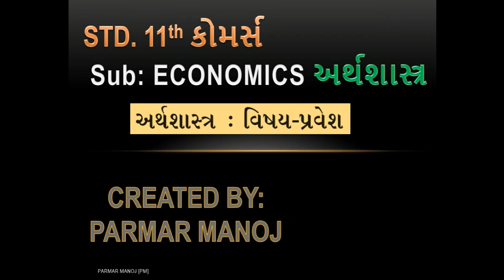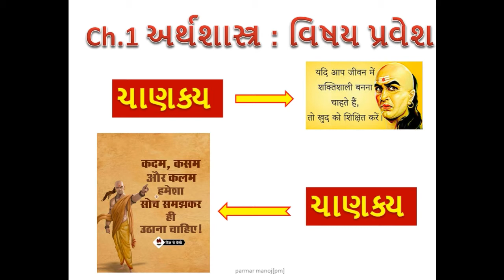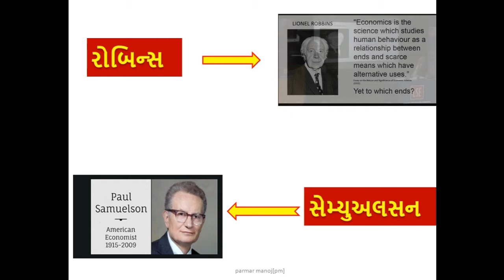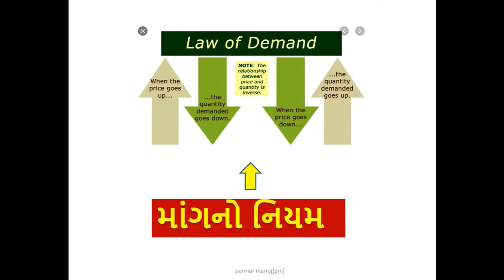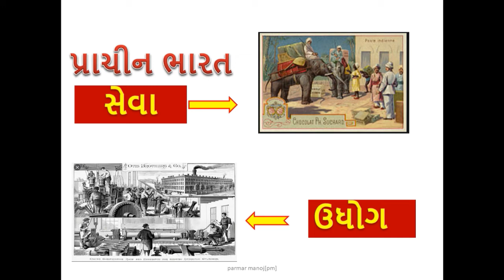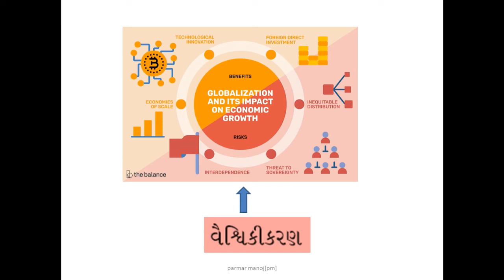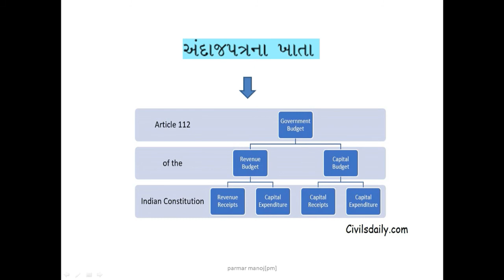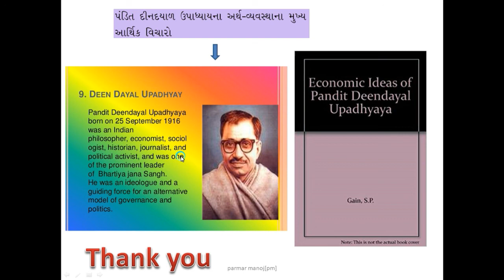STD. 11 || ECONOMICS || INTRODUCTION || PARMAR MANOJ